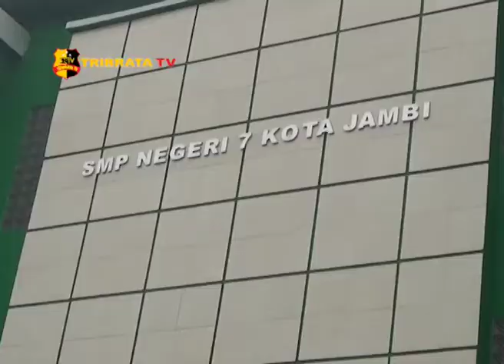WALIKOTA JAMBI KUKUHKAN IKATAN ALUMNI SMPN 7